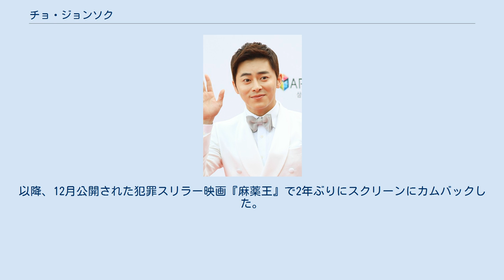チョ・ジョンソク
チョ・ジョンソク（韓: 조정석、1980年12月26日 - ）は、JAMエンターテインメント所属の韓国の俳優である。
 1980年12月26日に大韓民国ソウルで生まれる。
身長175cm、体重64kg、血液型AB型。
ソウル傍花小学校、傍花中学校、空港高等学校、ソウル芸術大学演劇科中退。
 2015年2月2日に歌手GUMMYとの熱愛報道を認めた。
 2018年6月22日に下半期結婚することを発表した。
10月8日に結婚した。
 2020年8月第1子長女誕生。
 彼は大学時代の教授から「ミュージカルをしてみなさい」と言われ、本格演技に興味を持ちながらからずっと映画俳優を目指したが、大学の時に活動した「プラナ」で公演をしていた中、ミュージカル関係者の目に留まり、2004年ミュージカル『くるみ割り人形』の脇役としてデビューした。
主劇場の舞台で活動した彼は、2005年に『ギリシャ』、2006年には『壁を掘削男』、 『風の国』、『ヘドウィグ』など20本以上のミュージカルや演劇作品に出演した。
 2008年と2009年の『韓国ミュージカル大賞』で「男優新人賞」、「助演男優賞」を受賞するなど、演技力を認められた。
彼は「第2のチョ・スンウ」というニックネームを得て、ミュージカル界のスターにしっかり定着した。
 ミュージカル俳優として成功を収めたが、彼の心の中に映画俳優への夢はおさまらず、この時期にキム・ヘスの弟キム・ドンヒョンとミュージカル『グリース』に一緒に公演した多くの劇場を訪れたキム・ヘスに提案を受けて映画『浮気日和』のオーディションを見て、チョ・スンウの推薦で映画『ゴーゴー70』のミーティングをする機会があったが、残念ながら出演が実現されなかった。
 2011年にキャンパスドラマ『What's Up』でぎこちないが才能のある音楽学生の役で初のドラマデビューをした。
当初彼は、2009年ミュージカル『春のめざめ』を終えた後、このドラマを1年間撮ったが、編成が難航して2011年の冬になってようやく放送された。
また2011年1月にドリームスターエンターテイメントと専属契約を締結した。
彼は「過去6年間演劇とミュージカルの舞台だけにこだわってきたが、今後は様々なジャンルの作品を通し挨拶したくて所属事務所の契約を結んだ。所属事務所の選択に満足して、これから大衆に身近で演技が上手な俳優に生まれ変わることができるよう努力する」と述べた。
 2012年にスクリーンデビュー作であり、2012年の最高興行を記録した恋愛映画『建築学概論』に出演した。
彼は「納得できない行く、納得が」というセリフで、映画界にキャラクターを作り出し、出演時間は短かったが、強い印象を残した。
 『青龍映画賞』と『今年の映画賞』で「新人男優賞」を受賞した。
現在も彼はスクリーン代表のキャラクターに選ばれている。
またMBCドラマ『キング～Two Hearts』で、彼は、映画『建築学概論』で5kg以上の体重を増やしたが、このドラマで謹厳人物を演じるためにウエイトトレーニングと食事療法で体重を8kg減量した。
姫を向けた純愛演技で好評を受け、『MBC演技大賞』と『百想芸術大賞』で「新人俳優賞」にノミネートされた。
一年に両極端の代表キャラクターを作り出した彼は、ドラマと映画のラブコールを受ける俳優に成長した。
 2013年に映画『冠状』で初めての時代劇映画に出演した。
優れた演技力で評論家の好評を受けた彼は、『大鐘賞』と『韓国映画評論家協会賞』で「助演男優賞」を受賞し演技派俳優としての地位を確立した。
同年、KBSドラマ『最高です！スンシンちゃん』で初の主演を務めた。
この作品は、島の村出身の元気少女スンシンがソウルに上京した後、堅実なビジネスマンの後援を受けてスターに成長していく過程が演出されている。
彼はスンシンを最高のスターに育てようとする企画会社社長シンジュノ役を演じた。
『KBS演技大賞』で「長編ドラマ部門男優秀演技賞」と「ベストカップル賞」を受賞した。
 2014年2月14日に日本初ファンミーティング『Cho Jung Seok 1st Fanmeeting 2014 Sweet Valentine's Day ♥ ～ 最高だ、チョ・ジョンソク～』を開催した。
 2015年2月にドリームスターエンターテイメントとの契約が終了され、文化...